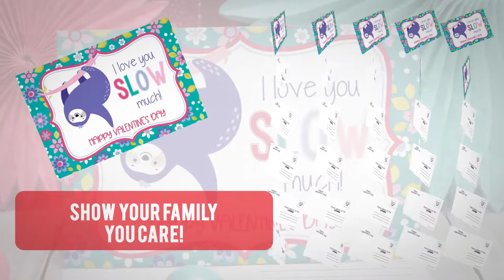Sloth Valentine’s Day Postcards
Our Sloth Valentine’s Day Postcards are the perfect way to connect with your loved ones – whether they live near or far! These colorful post cards feature a silly saying with bold bright colors on a festive background. Put a smile on the faces of your friends & family by sending them these cute cards along with a fun handwritten note from you!  A colorful Valentine’s Day card will brighten everyone’s day!